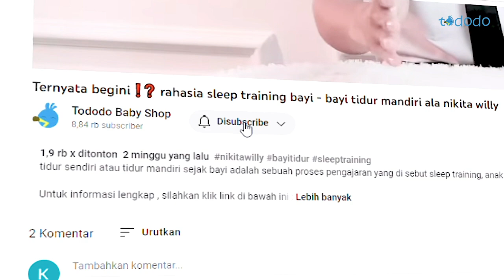Rekomendasi Stroller murah dan bagus stroller dibawah 1 jutaan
kali ini kita akan rekomendasikan stroller dibawah 1 jutaan yang murah dan bagus dengan spesifikasi stroller mudah dilipat & harga terjangkau, yuk cari tau stroller apa aja